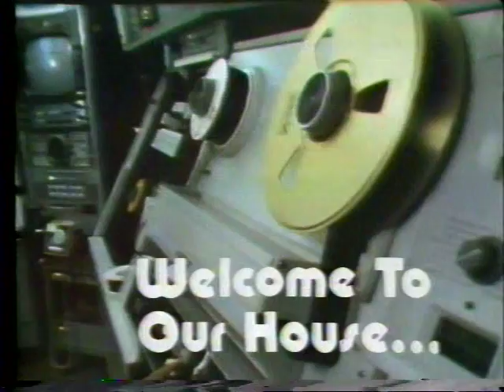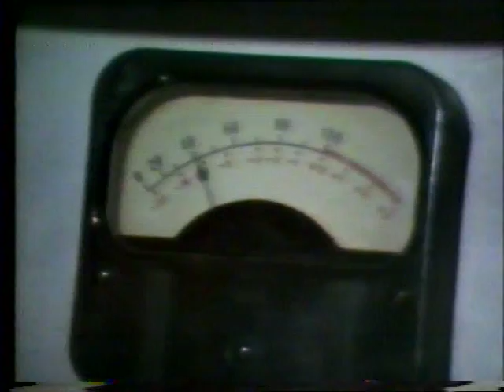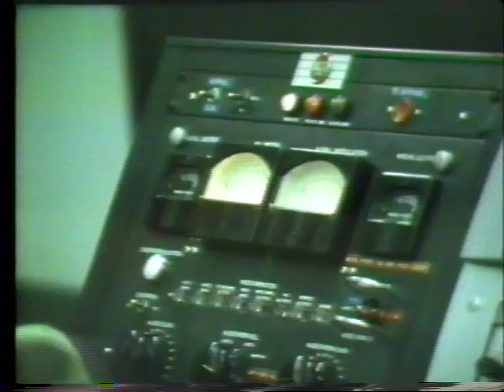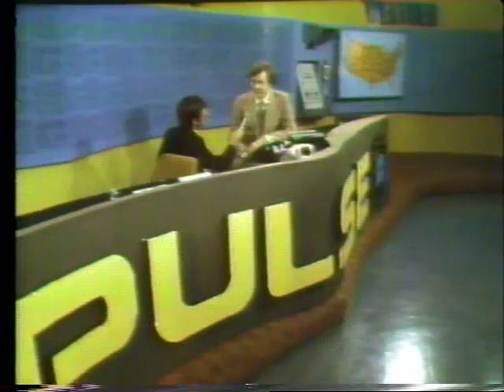WTVT Project 13 Our House 1974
This is 13-minute show from WTVT Channel 13's "Project 13" public-service program, titled "Welcome to Our House." Host Ray Blush interviews several WTVT staff members about their jobs with the station, located in Tampa, Florida. The footage shows the station as it was in early 1974, when it was filmed and videotaped, and explains some of the dozens of jobs performed by technicians in local TV. Interviewees include production manager Dan Boger, chief engineer Frank Rankel, remote engineer Bill Napier, TV directors John Hoegstrom and Jim Benedict, scenic designer Todd DeBonis, and lighting director Gil Muro.